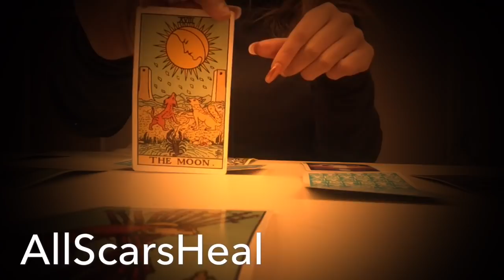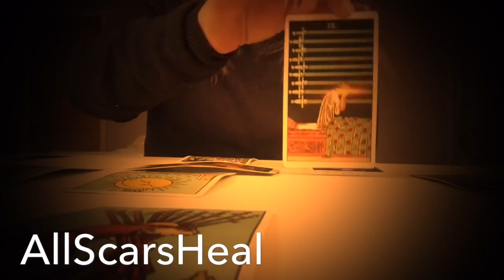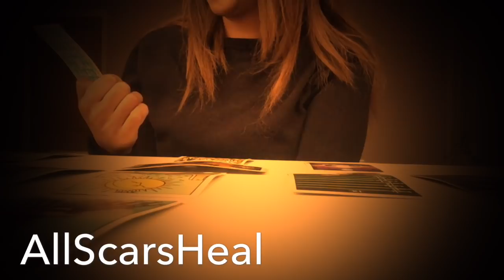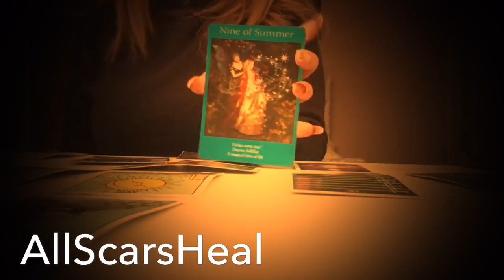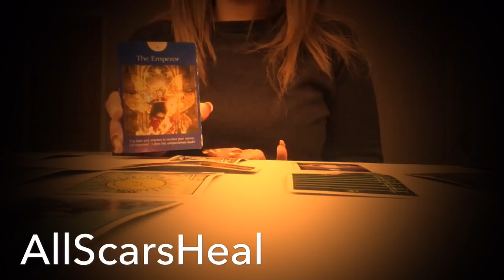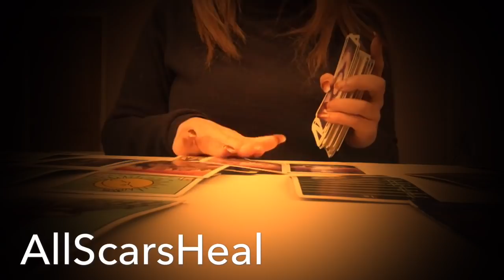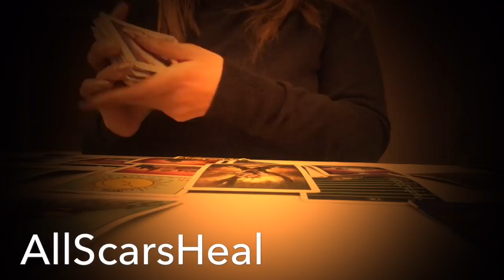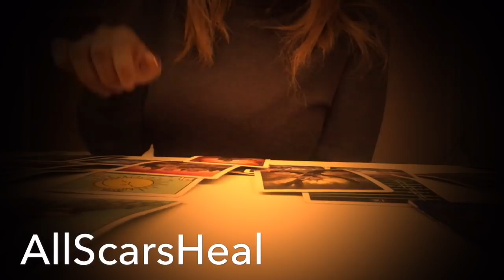Cancer 💜March , OMG 😱WOW!!! 💥TwinFlame?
My first YouTube videos hope it resonates with you 💜 I am very shy ☺️
I do personal readings but never before uploaded .
If it doesn’t hopefully next time as it’s a general reading.
I’ve been making excuses not to do YouTube finally I just got on and did it .
Next month I will have a better set up for you 😊 (and hopefully more confidence for the video )
My goal is to get messages to people who need to get them ..

Thank you for all donations no matter how small i am thankful for them